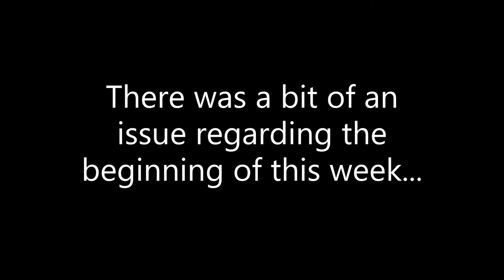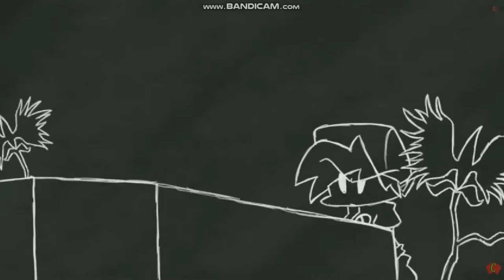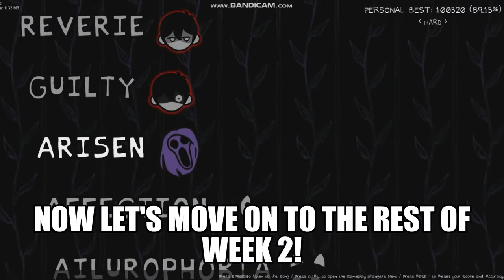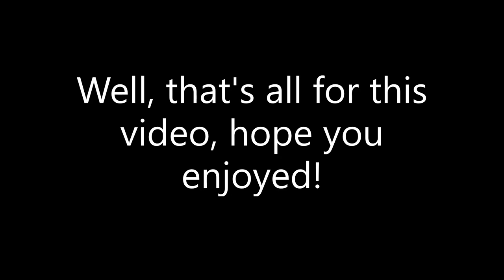FNF: Vs. OMORI - Week 2 (HARD)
This is probably one of the best FNF mods I've ever played